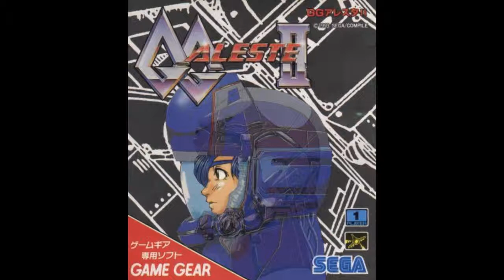Power Strike II / GG Aleste II - Unknown 1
Composed by Imami Pon and BA.M.